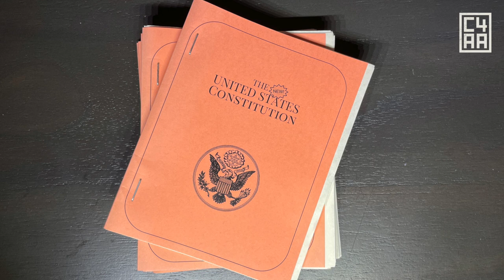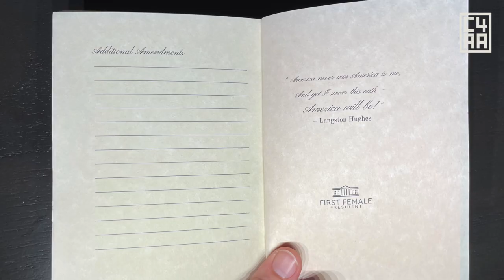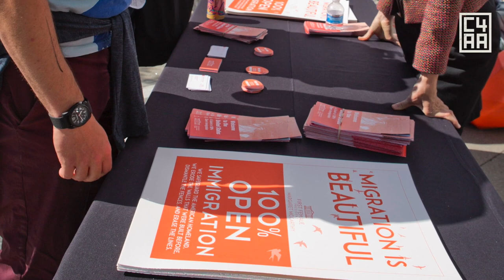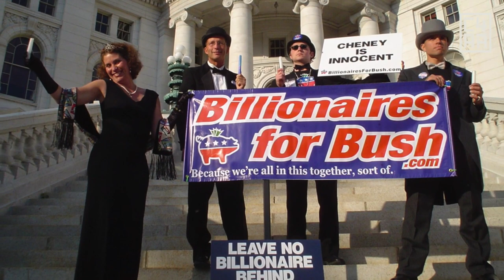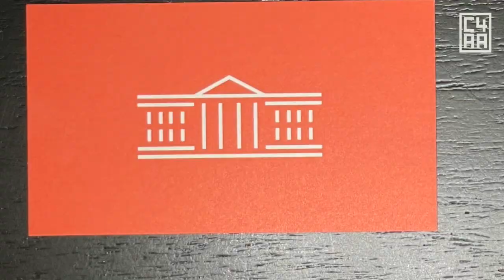Revolutionizing Activism: Roleplay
How can activism creatively use an air of drama, and roleplay strategically? Steve Lambert talks to Margaret McCarthy (First Female President of the United States), and Ian Madrigal (Monopoly Man) about the characters they’ve created, and why roleplay can be a particularly effective way to draw in an audience.